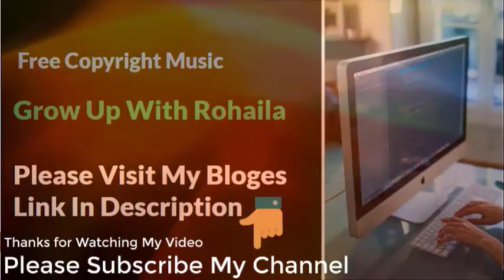Barnyard Surprise Free Copyright Music for Content Creator